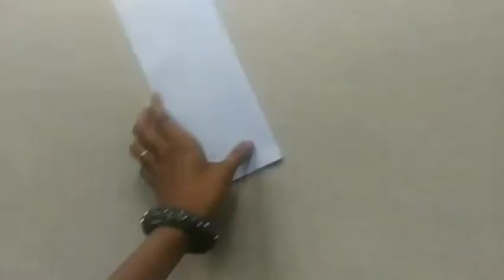3 Amazing wall hanging craft ideas 3/1/24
hello dears🥰,

wall hanging
wall hanging making ideas
wall hanging ideas
wall hanging making craft
wall hanging making craft ideas
wall mate
wall mate ideas
wall mate making
wall mate making ideas
wall mate craft
wall mate craft ideas
wall mate making craft
wall mate making craft ideas
wall decor
wall decor craft
wall decor craft ideas
wall decor ideas
wall decor making ideas
wall decor making
wall decor making craft
wall decor making craft idea
simple
simple craft
diy
diy craft